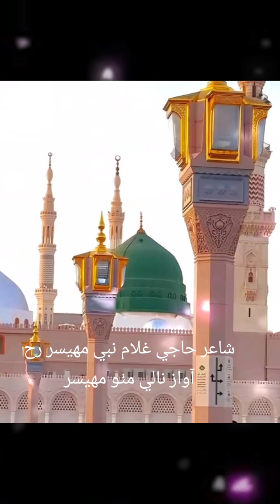NAAT SHAREEF MUHINJE mal ghar ja malik by nalay Mitho mahesar